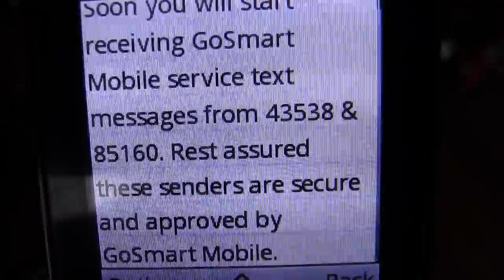go mobile mind control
if only they knew

RasreportRasrevoltRasrebirth